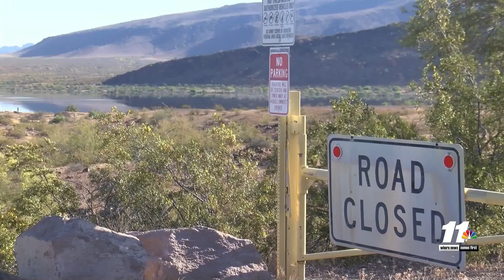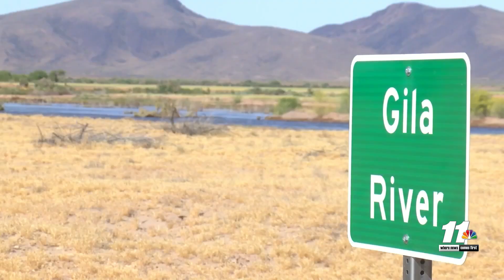The Bureau of Land Management Yuma Field Office seeks public input on new management plan